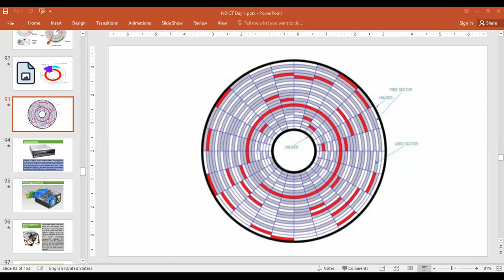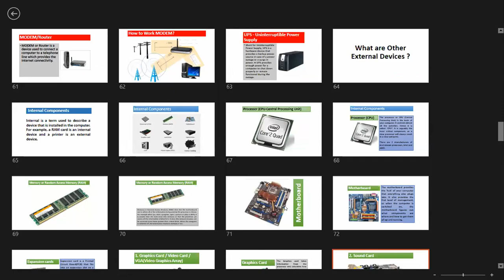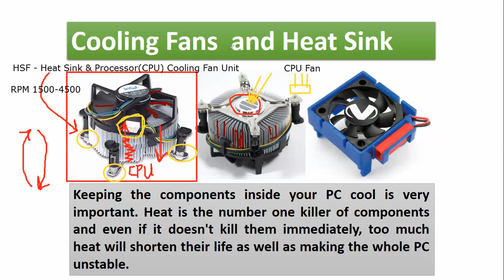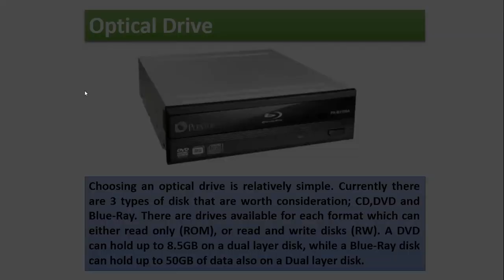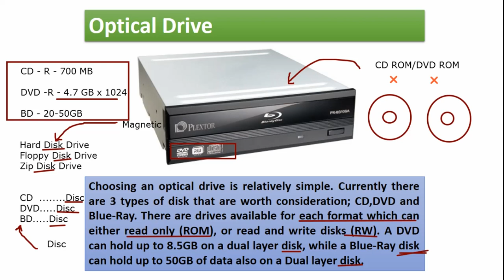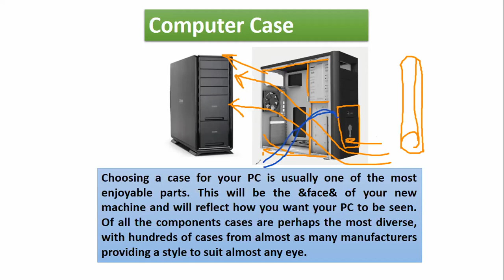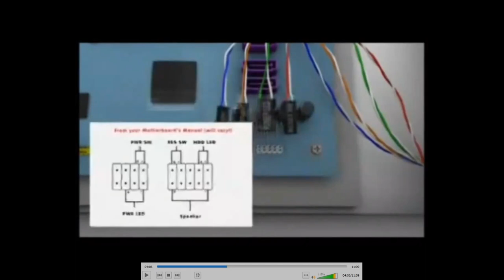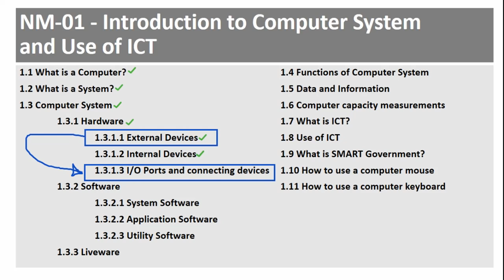Lesson 01 - Introduction to Computer and Use of ICT(Lecture 08)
Lesson 01 - Introduction to Computer and Use of ICT(Lecture 08) for NDICT/DICT/CAA/GIT Courses.